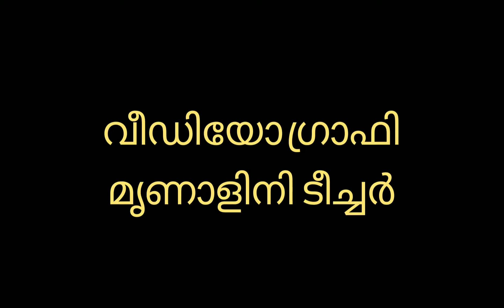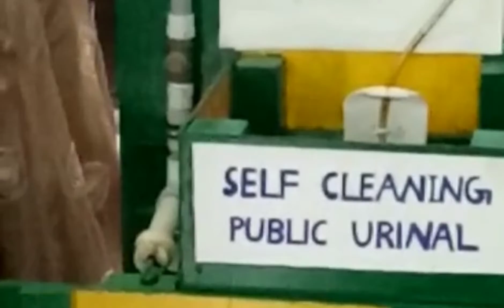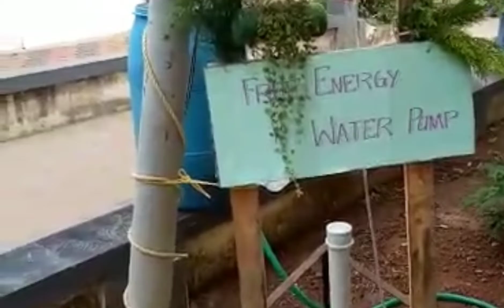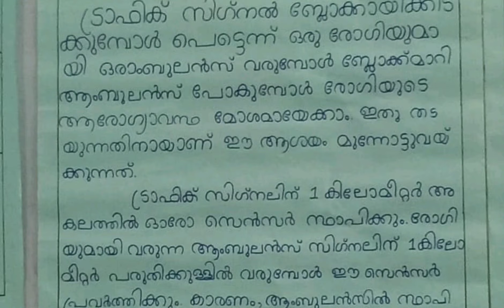Inspire Award Exhibition State level @GGHSS Ernakulam _ 2020January 18th Saturday